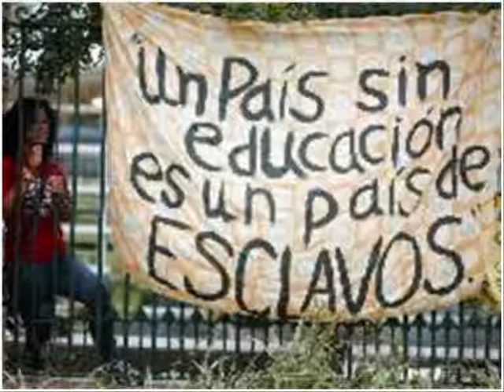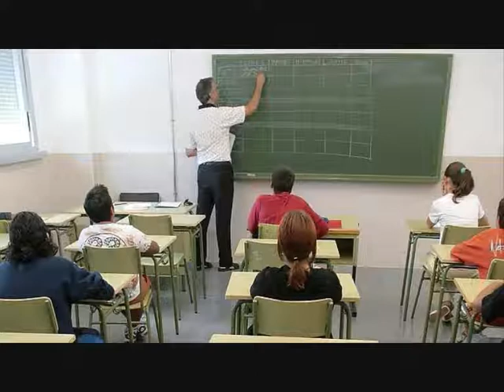Escuela Pública-- 2013 Comparsa-- Los del Piso de Abajo.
Comparsa: Los del piso de abajo.
Año: 2013- Cadiz.
Original: Jesús Bienvenido Saucedo.
Director: Daniel Obregón Guillen.
LETRA:

Nací en una familia herida de posguerra
sin más opción que trabajar con su manos la tierra
 sin mundo ni cultura
sin más verdad que el NODO
porque la educación, no era un derecho para todos.
Nací en una familia, que sin saber las letras
luchó porque sus hijos lograran otras     metas
para que no pasaran penurias ni fatigas.
Por eso me hice maestro, para devolver el gesto
generoso que me dio la vida.
Que un pueblo sin cultura
es la sepultura para el progreso
y se arrodilla obediente
y calla, traga y consiente,
y es de los fascistas preso
y a los ricos más riquezas
y a los pobres más miserias
un pueblo como el de antes
¿o es que ya nadie se acuerda?
Que se le caigan, las manos
al que toque el futuro de mis hijos, las manos
al que quiera arrbatarme lo que es mío, y piense
que no voy a luchar por defenderlo.
Pude estudiar y formarme
ya no me callas la boca
y no permito tus robos
la educación es de todos
Y NO SE TOCA.